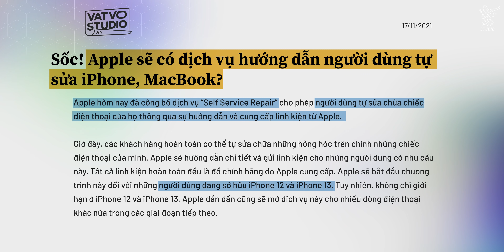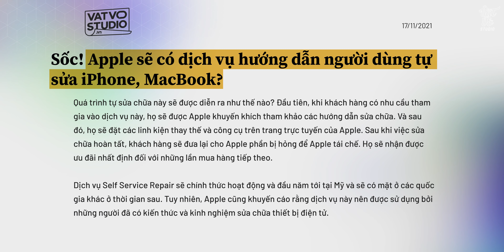Apple bất ngờ HƯỚNG DẪN người dùng TỰ SỬA iPHONE ngay tại nhà!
Vậy là Apple đã giới thiệu một dịch vụ mà chúng ta không thể nào lường trước được đó chính là cho phép tự sửa chữa iPhone. Cụ thể với những dòng iPhone 12 và iPhone 13 cũng như sau nà là Macbook M1 người dùng hoàn toàn có thể tự tiến hành thay thế, sửa chữa các linh kiện dạng modul. Nhưng liệu chương trình mới này của Apple sẽ dành cho ai cũng như mang lại những lợi ích gì cho người dùng. Hãy cùng chú ý đón xem trong video này.

✅ Nếu các bạn muốn sở hữu một em iPhone 13 series thì tham khảo ngay tại Di Dộng Việt nhé

0:00 Apple cho phép tự sửa iPhone
0:23 Quy trình sửa chữa
1:21 Lợi thế của việc tự sửa chữa
4:00 Tổng kết

Vật vờ,vatvo,vat vo,vinh vat vo,điện thoại giá rẻ,đánh giá,trên tay,review,smartphone giá rẻ,điện thoại xách tay,giá bán,giá rẻ,mở hộp,vật vờ studio,vvs,apple,iphone,apple iphone,tự sửa iphone,sửa iphone,sửa iphone 11 pro max,sửa iphone bị vô hiệu hóa,sửa iphone không lên nguồn,sửa iphone bị treo táo,iphone treo táo,apple cho phép tự sửa iphone,sửa iphone bị rơi nước,sửa iphone bị liệt cảm ứng,iphone 13,iphone 13 pro max,iphone 11,iphone 12